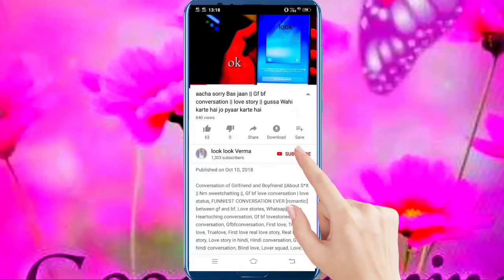Arabic mehndi designs | mehndi designs step by step | मेहंदी डिजाइन | heena design